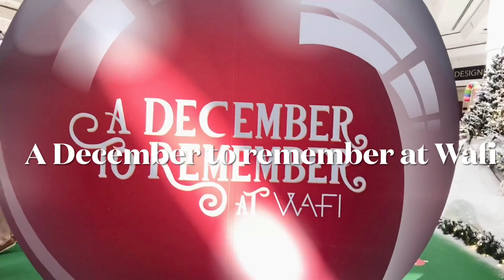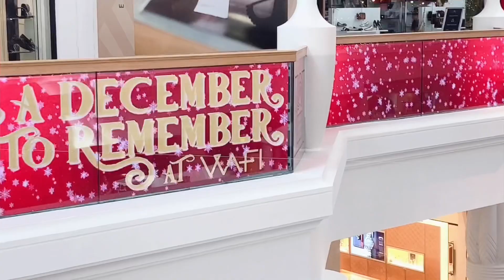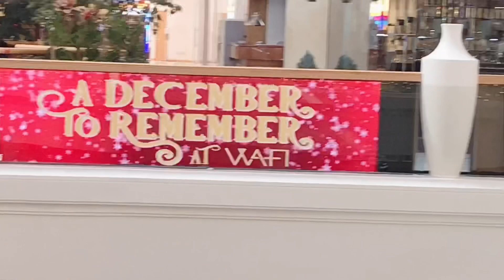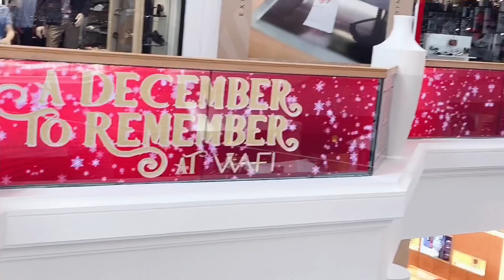Wafi Mall - Dubai || Christmas Celebrations at Wafi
Christmas Celebrations at Wafi Mall, a December to remember. Truly enjoyed the celebrations. Enjoy the happiness with us.